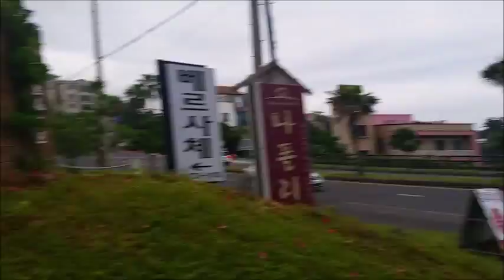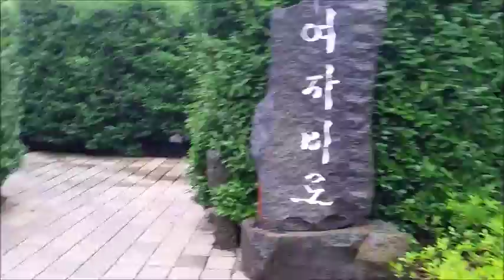South Korea- Summer in Jeju Island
We spent 6 days in Jeju Island exploring the north, south, east, and west. Half of the days it was raining, the other half was sunny and humid.